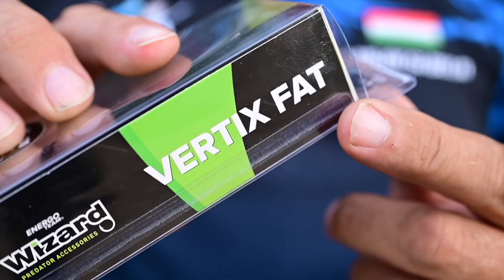Wizard Vertix Fat vertikális műcsali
A harcsa horgászata során nem lehet kompromisszumokat kötni, ez főleg igaz a csalik kiválasztása során is. A Wizard rablóhalas szegmensünkben ezen vonal mentén készült el a legújabb harcsázó műcsalink, a Vertix FAT!

A vertikális harcsázás új kapukat nyitott a harcsahorgászat terén, melyre ezen plasztik bevonatos csali egy remek alternatívát ad a horgászok kezébe.

A műcsali 9,5 cm-es hossza 100 grammal párosul, ami a legmélyebb területekre is alkalmassá teszi.

A Vertix FAT kialakítása révén tökéletes akár tavi vagy folyóvízi helyzetekre, legyen szó akár a legnagyobb harcsák becserkészéséről.